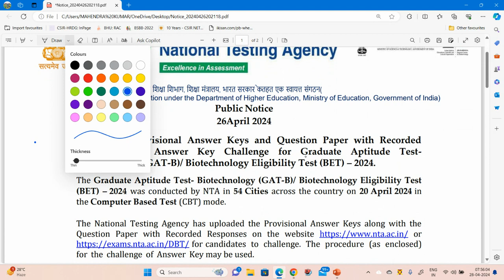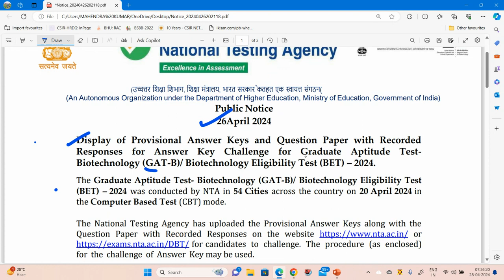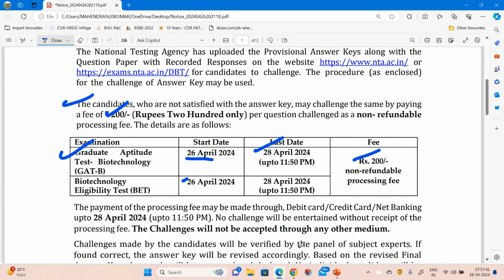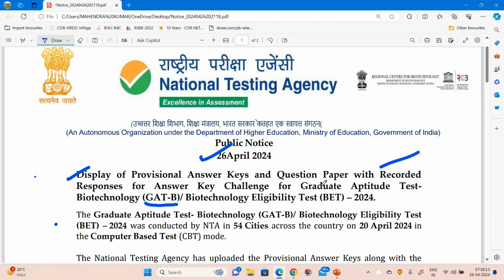BDT JRF 2024#ANSWER KEY#GAT-B AND BET 2024#HOW TO CHECK ANSWER KEY